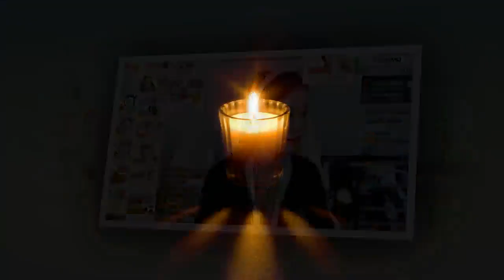어제 하루 동안 한 사람에게 별풍선 35만개 받은 아프리카TV BJ 엘린